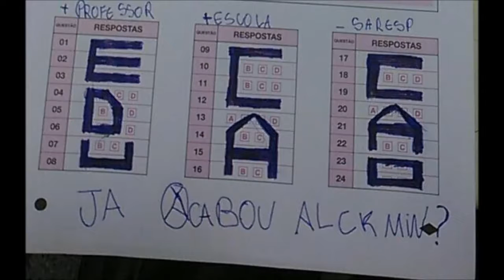O que é Ação Direta ? - Espertirina Vai Falar!